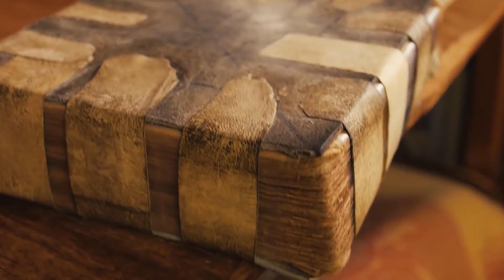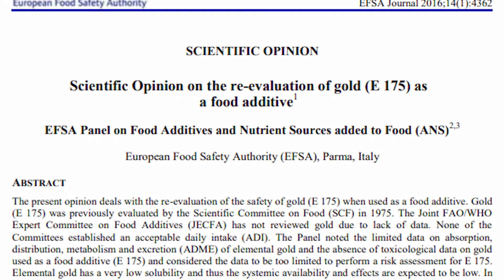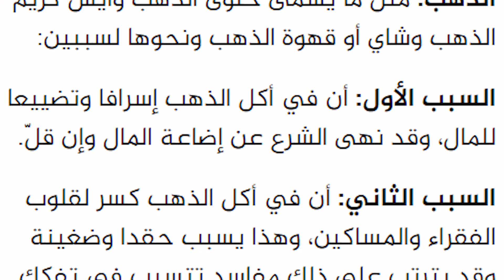كيف يصنع الذهب الصالح للأكل😱هل أكل الذهب مفيد 😱حرام أم حلال!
مصانع أوراق الذهب الصالحة للاكل اللحم المطلي بالذهب اوراق الذهب للحلويات مصانع الذهب في السعودية، كيف يتم صناعة اوراق الذهب للاكل وللديكور الاوراق الذهبية لتزيين الحلويات حكم اكل ورق الذهب هل ورق الذهب حقيقي!!؟
حسابي عبر انستجرام
جولة مع الاوراق الذهبية ومصانع الذهب في تركيا هل شاهدت من قبل مصانع الذهب الصيني في الصينو ايطاليا والامارات ومصر، سنتعرف على الاوراق الذهبيه عارف النابلسي وكيف يتم صناعة اوراق الذهب ونتعرف كيف يتم لصق ورق الذهب.
سنشاهد الطريقة الصحيحة للصق ورق الذهب وأنواع الورق!
جولة ممتعة مع مصانع الذهب في الرياض والصين العملاقه مصانع سبائك الذهب تشكيل الذهب الى أوراق صالحة للأكل.
جولة في مصانع الذهب مشاهد مذهلة ومشوقة في مصانع الذهب في المصانع, تشكيل الذهب ستشعر بدهشة كيف يتم تحويل السبيكة الى ورق ذهب للأكل.